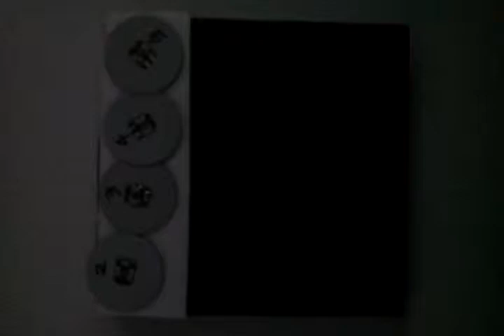LED lighting module (supplying power source wirelessly)